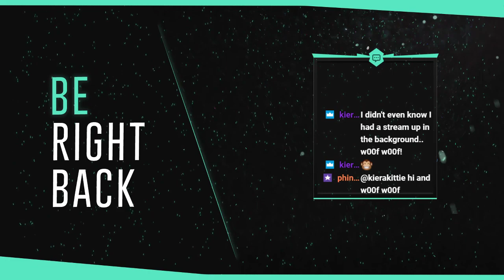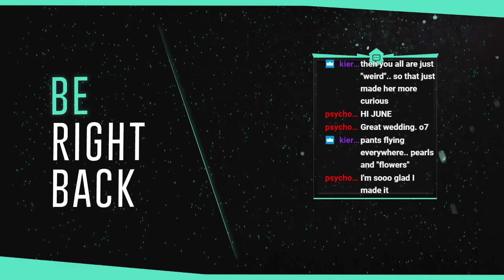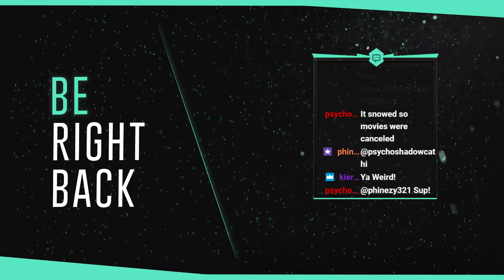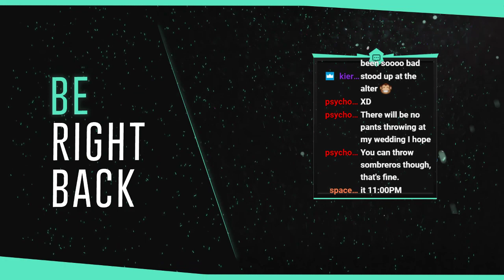June Jones! ~ S4 ~ Wedding day! (unedited)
This is a day in the life of June Jones! A character from GunsmokeRP - an ARK roleplay server that is set to be in the late 1800s wild west! If you are interested on learning more just go